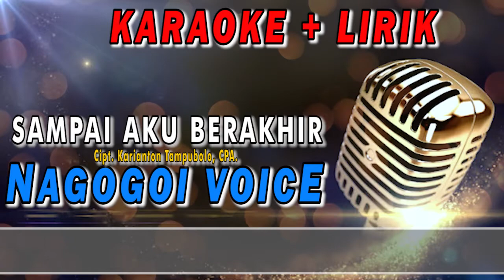SAMPAI AKU BERAKHIR || NAGOGOI VOICE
Judul : SAMPAI AKU BERAKHIR
Vocal : NAGOGOI VOICE
Cipt.: Karianton Tampubolon, CPA
Produser : Karianton Tampubolon, CPA
Produksi:ForenProject
Hukum : Addy Tampubolon, SH, MH

Gorga Voice